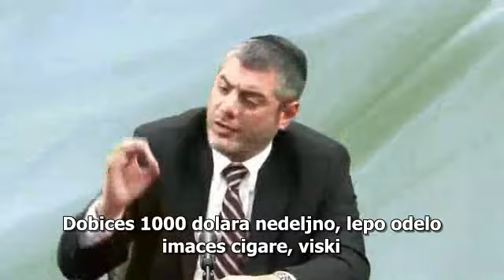Rabbi Yosef Mizrachi - Happiness - Sreca (Serbian Sub)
Rabin Yosef Mizrachi - Sreca